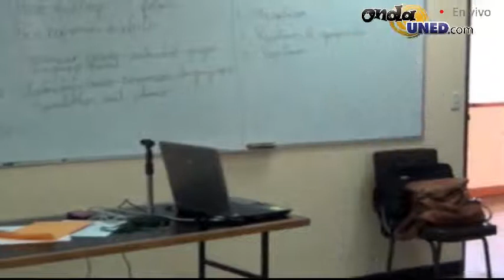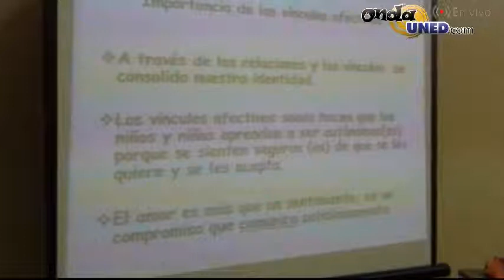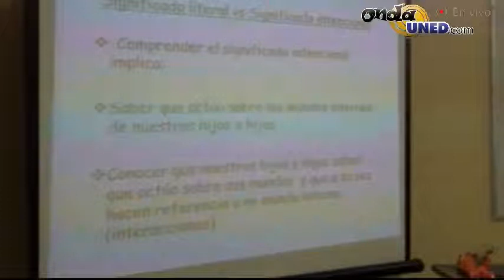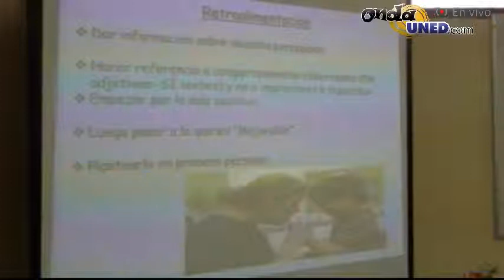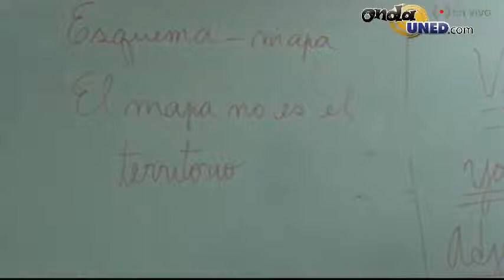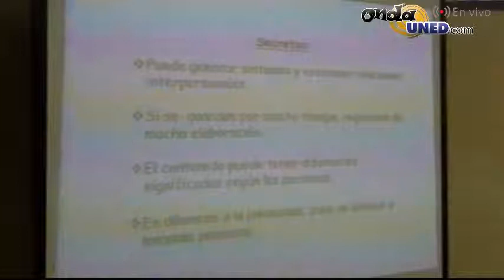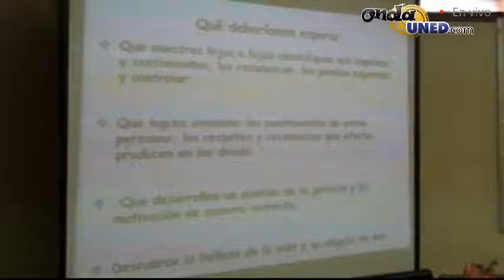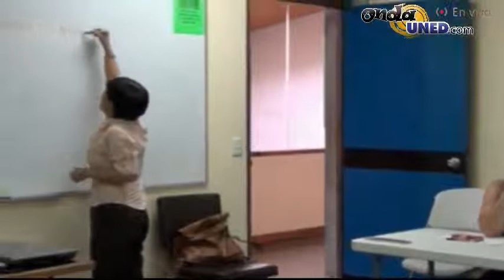Taller Desarrollando Habilidades Para Comunicarnos con Nuestros Hijos e Hijas